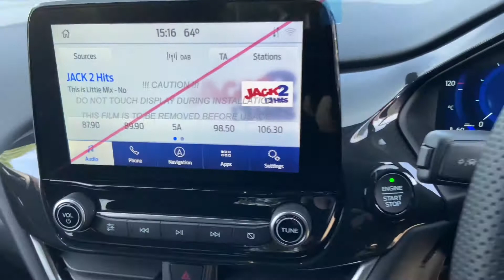Ford Puma 72543 ST-LINE 1.0 125PS HYBRID MHEV ECOBOOST 5DR